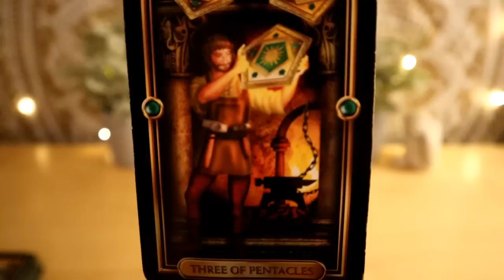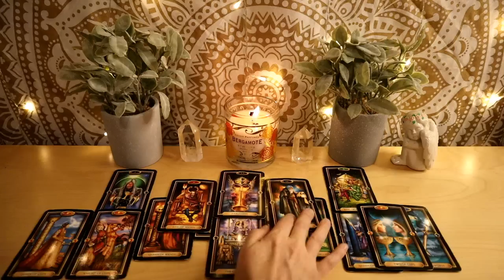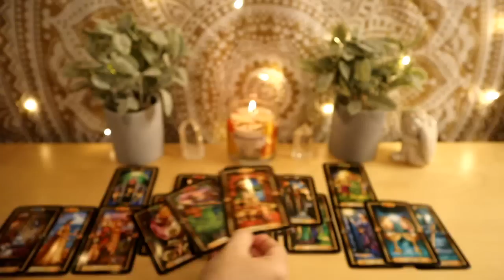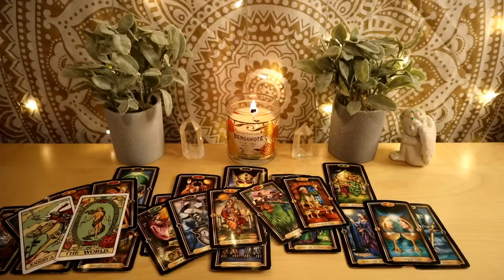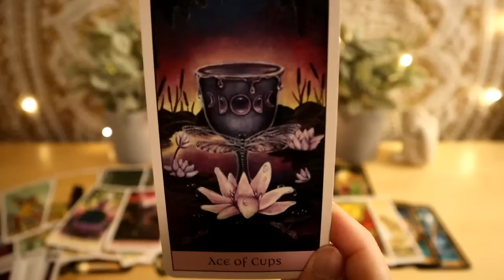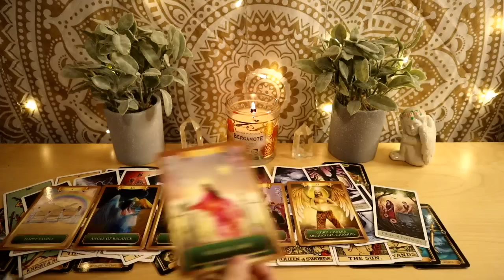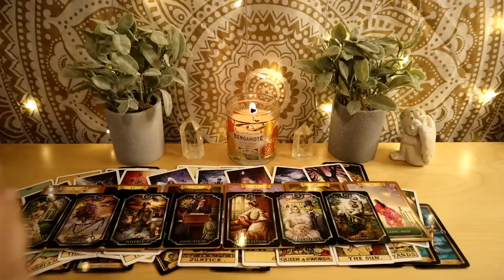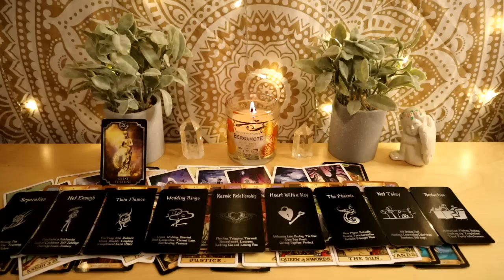Aries - speaking your truth!